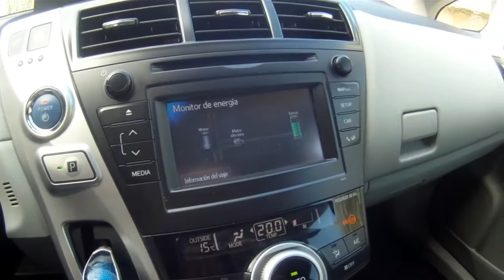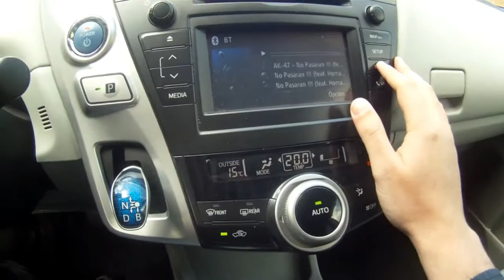Toyota Prius+ Presentation